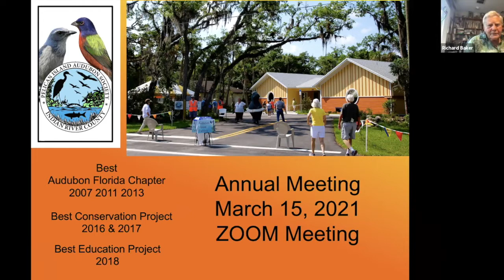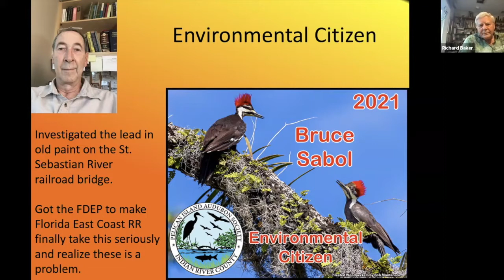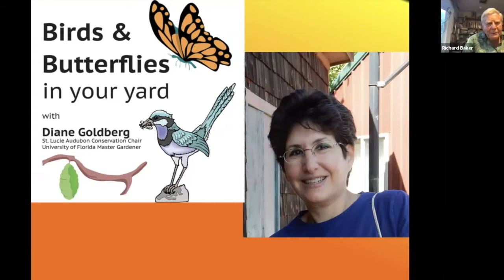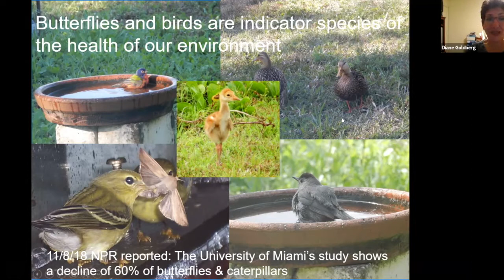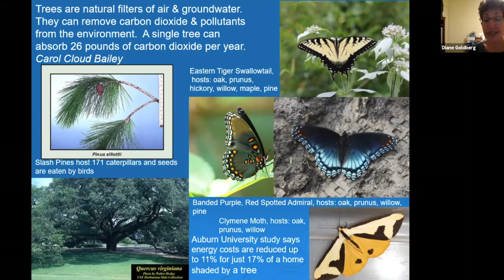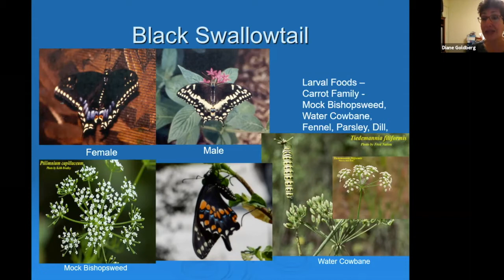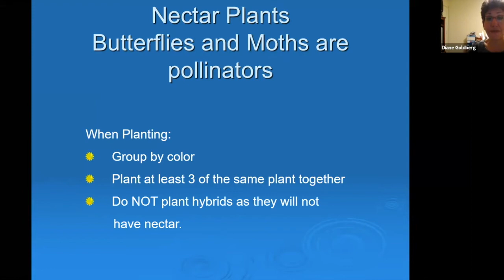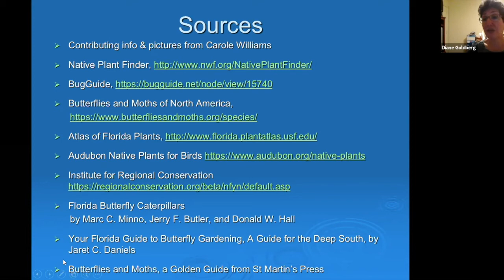Butterflies & Birds In Your Yard with Diane Goldberg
Pelican Island Audubon Society's general meeting recorded via Zoom on March 15, 2021 entitled Butterflies & Birds In Your Yard with Diane Goldberg.